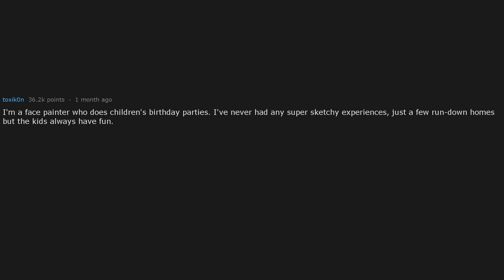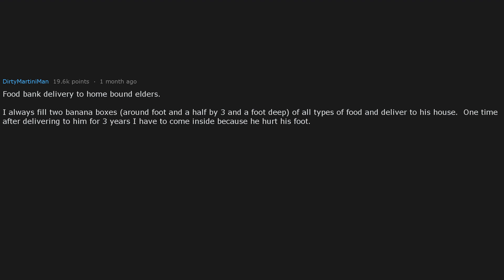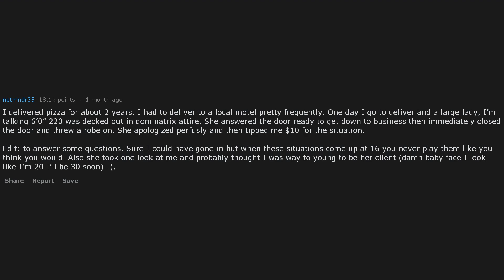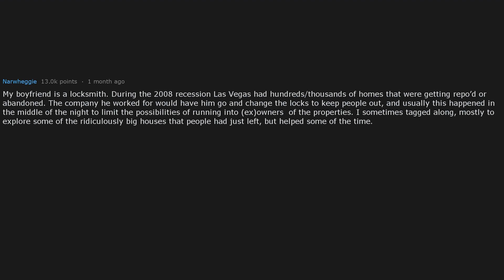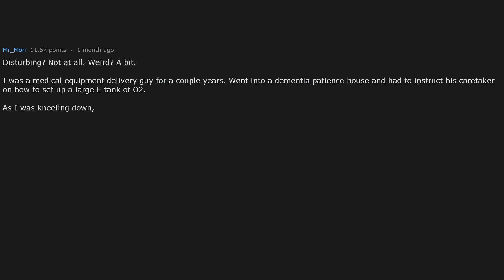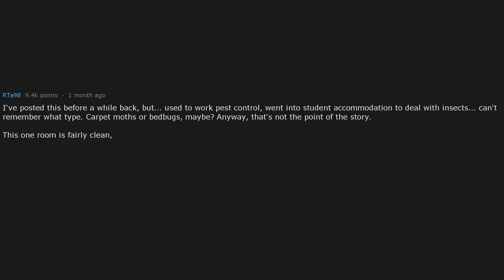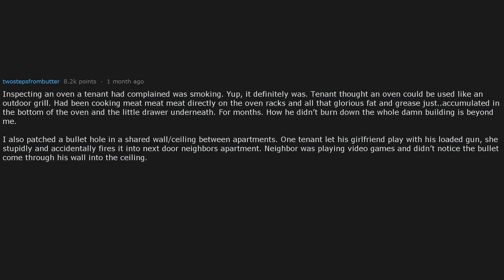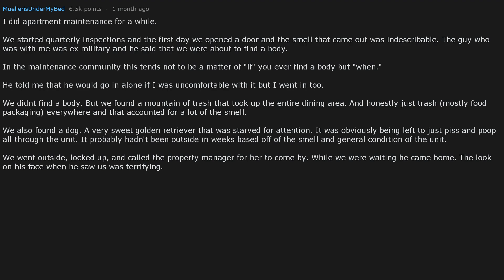Most Disturbing Things Craftsmen Saw In A Customers House (r/AskReddit)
Hey Guys,